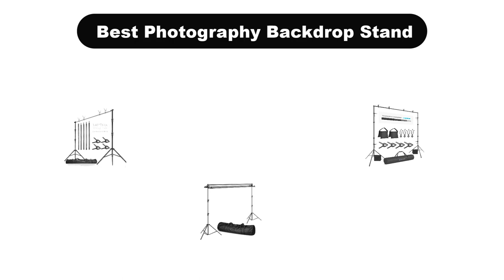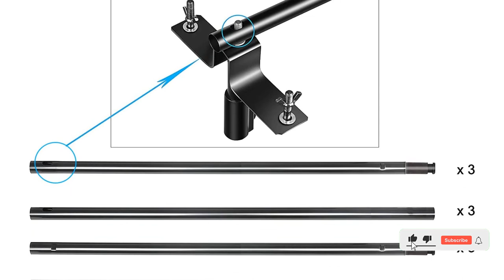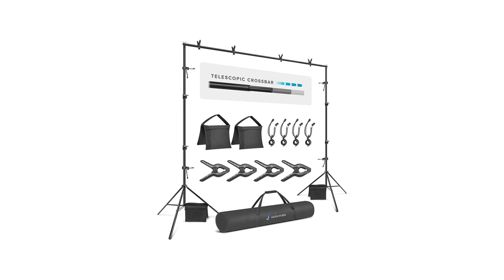✅ Best Photography Backdrop Stand In 2023 🏆 5 Items Tested & Buying Guide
✅ Best Photography Backdrop Stand In 2023 🏆 5 Items Tested & Buying Guide “ad”

👇Product Link👇:

🏆 Amazon Prices      :

We have covered 5 Best Photography Backdrop Stand that are best sold and reviewed in the last couple of months on amazon.

✅ Best Backdrop Stands in 2022 [Top 5 Picks Reviewed] 🤩
✅ Best Backdrop Stands - 2022
✅ 4 Ways to Hang a Backdrop including a corner and all the hardware you need to do it! 🤩

Products Description:
Number 1.
Our top pick is Emart Photo Video Studio Adjustable Stand. he Emart Photo Video Studio 10 Feet Adjustable Background Stand Backdrop Support System Kit with Carry Bag is the perfect solution for photographers and videographers on the go.
Number 2.
Our 2nd best pick is Julius Studio Extra Crossbar Length Stand. The Julius Studio 10.1 feet Wide Extra Crossbar Length Adjustable Backdrop Stand is the perfect solution for any photographer or videographer looking to take their studio to the next level.
Number 3.
Our 3rd best pick is AW Backdrop Stand. This AW Backdrop Stand 10 into 7 feets or 3 into 2.1 meters Adjustable Parties Background Support System Stand is the perfect solution for any studio photo event, live streaming, online classes, or stage for puppets weaving!
Number 4.
Our 4th best pick is Linco Lincostore Zenith Portable Stand Kit. This Linco Lincostore Zenith Portable T Shape Background Backdrop Stand Kit 5 into 6.7 feet is an excellent choice for anyone looking for a lightweight, portable and adjustable backdrop stand.
Number 5.
Our 5th best pick is LimoStudio Heavy Duty Backdrop Stands. The LimoStudio Heavy Duty 12.4 feet Wide into 10 feet Tall Backdrop Stands are the perfect solution for your photography needs. Featuring a high stability pole that is 1.45 inch thick, you can be sure that the backdrop stands will remain sturdy and reliable. The width and length are adjustable, so you can customize the backdrop to fit your desired needs. The Background Support System Kit includes Super Spring Clamps, making it easy to secure your background material.

So, grab this while you can! Make sure to Check the links above.